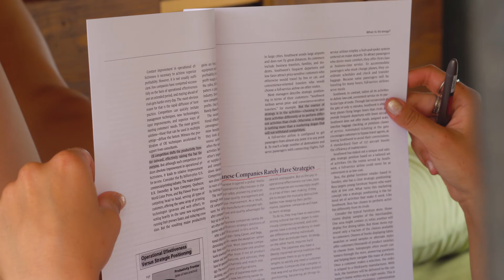Taking the Van on the First Trip among seaside | Albania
We've been working on the van since last year and this time we tested it for the first time in a seaside roadtrip in Albania. We explore different beaches from the north towards south with the best community: The vanlifers :)